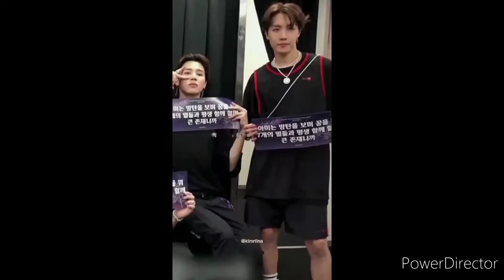Taekook - when jungkook is glad just for tae's existence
Taekook our powerful Korean couple...their love for each other has not changed even a bit in these years. we can see their love in eyes. I too love them.

BTS borahae...

# taekook love  # taekook army

  # tae. # v

. # bangtan

# Kim seokjin  # Kim namjoon

# Kim taehung. # park jimin

# min yoongi. # jeon jungkook

# Jung hoseok. # taekook